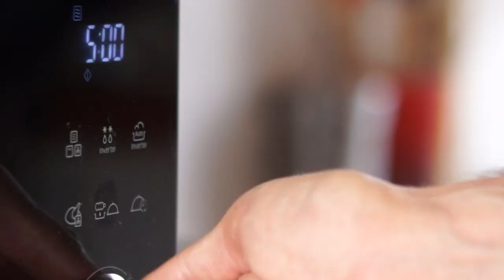Cómo hacer patatas fritas, patatas asadas y patatas cocidas en el microondas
Más que una receta, es un tutorial. El microondas sirve para muchas más cosas que para calentar la leche. También se pueden hacer patatas fritas, asadas o cocidas.